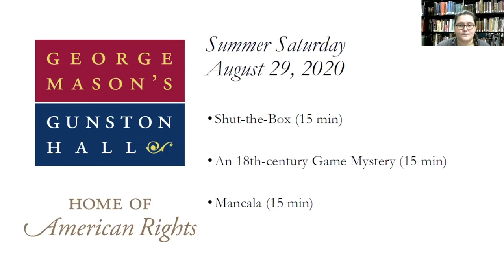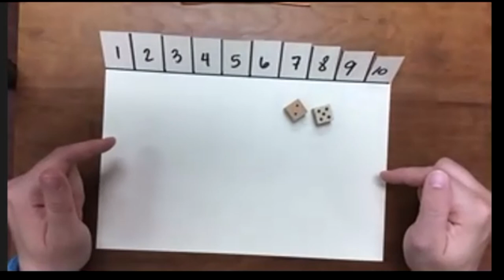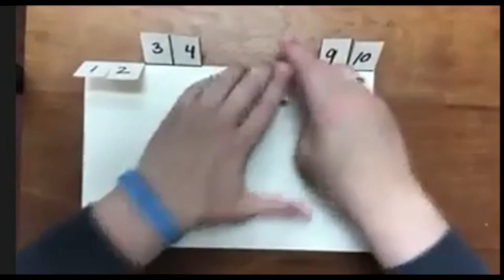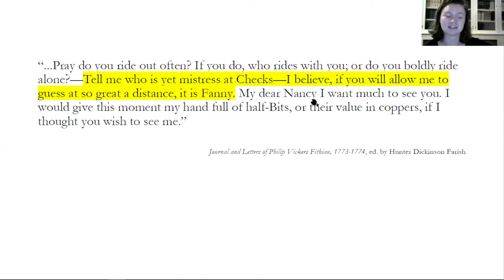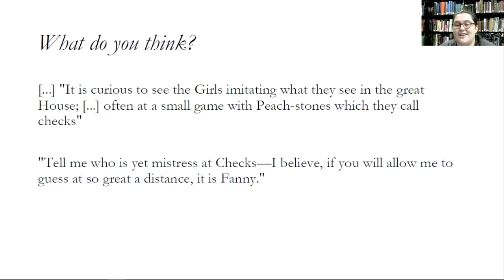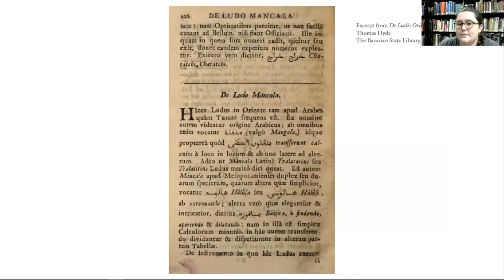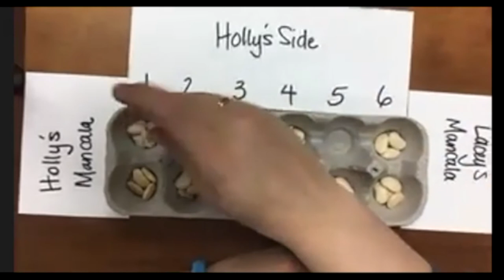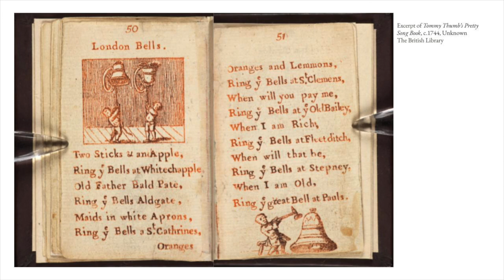Summer Saturdays: Games August 29, 2020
Play along during this recording of our August 29 Summer Saturday.

1:04 Shut the Box
16:39 Mystery Game
31:30 Mancala
47:05 Extra: Nursery Rhymes